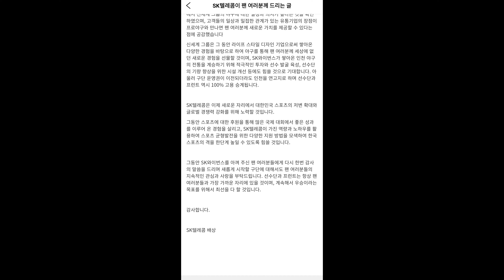안녕.. 인천 SK 와이번스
긴 시간 우리와 함께한 SK 와이번스가
신세계로 가네요
많은 추억을 남겨준 SK 와이번스를
추억하며.. 영상으로나마 팬들께 보냅니다.